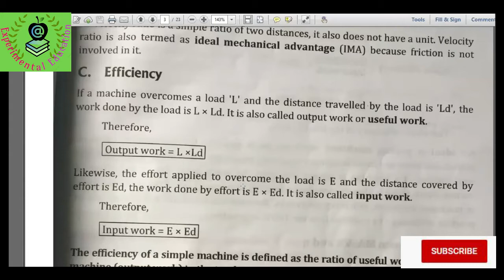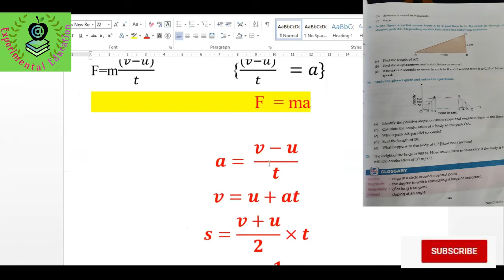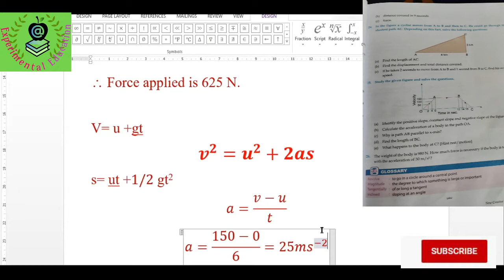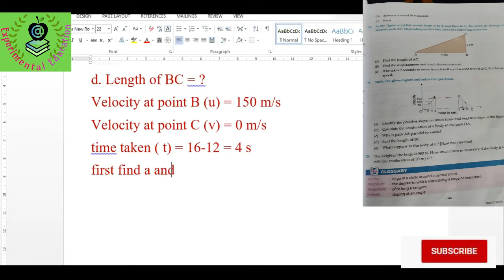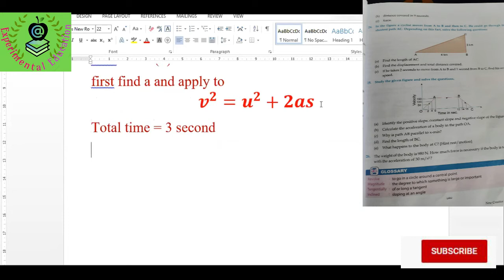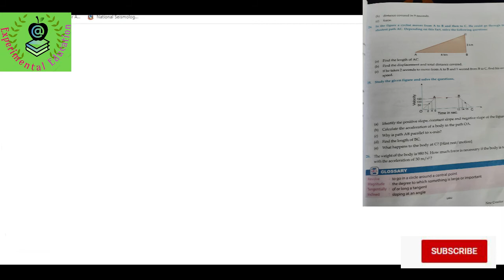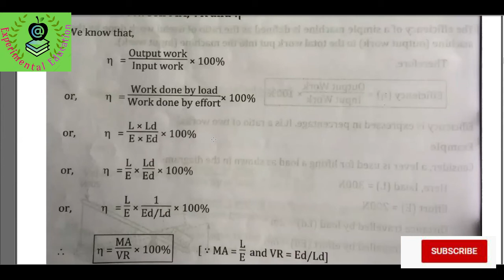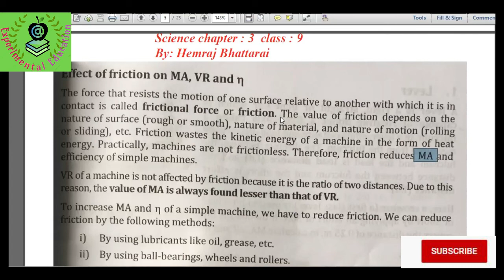9 class Online Class Simple machine and Equation of motion numerical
For all science student please shear this video to your friends